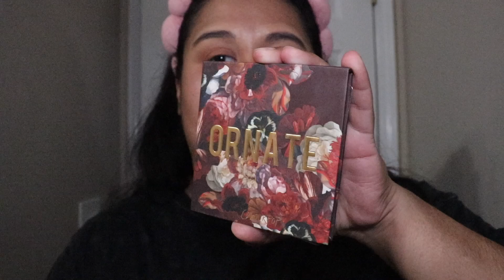Fall Makeup Look | Stephanie Alexandra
Hey y’all! in this video I attempt to do a fall makeup look and I think it came out pretty good. let me know your thoughts on the foundation because I'm still unsure about if I should keep it or not! haha hope y'all liked the video. :)